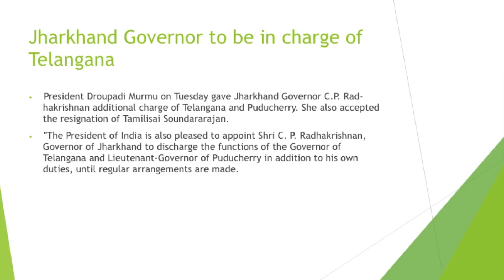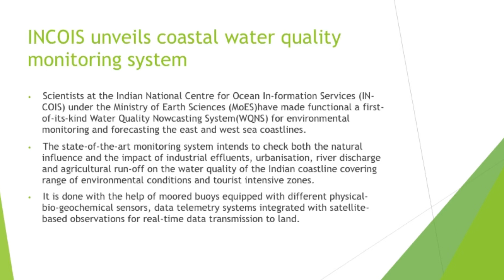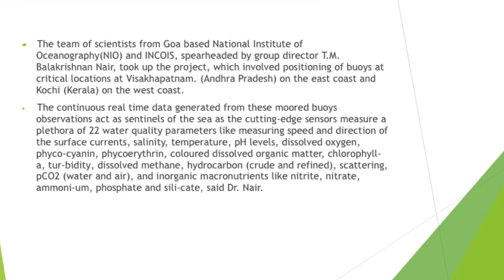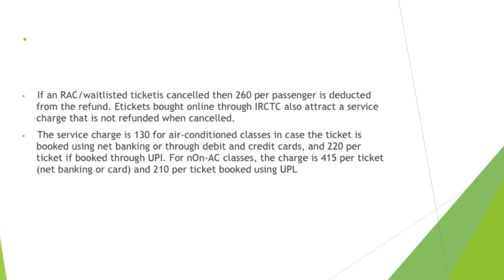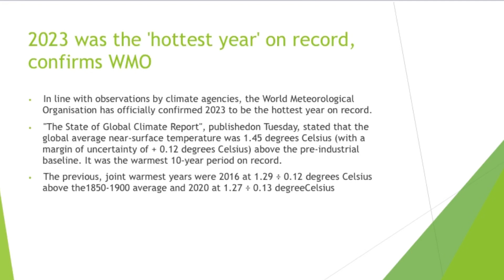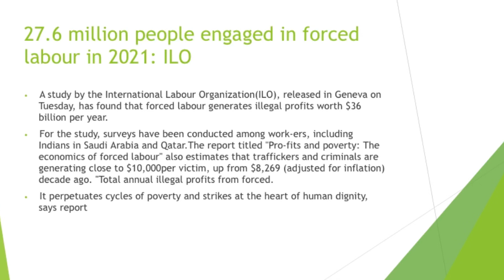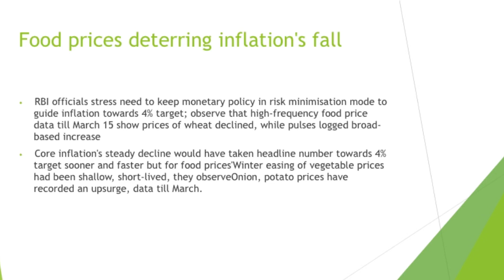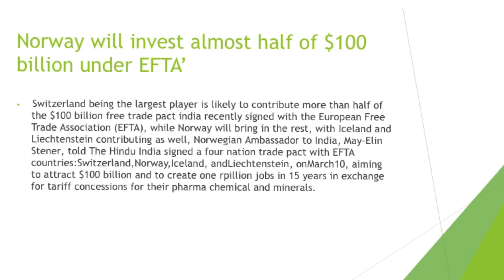20 March Current | Daily Current Affairs | National & Regional Current Affairs